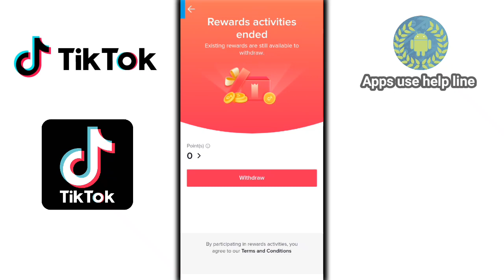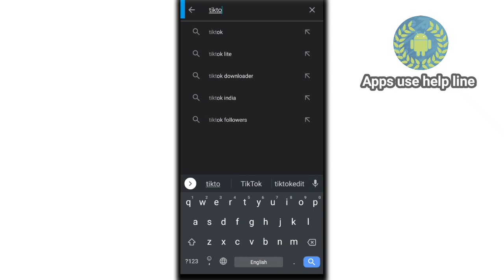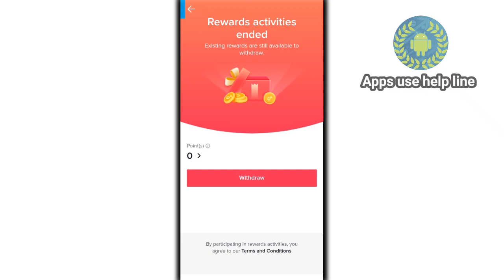TikTok রেফার ইনকাম বন্ধ কেন হলো | আবার কবে চালু হবে? বিস্তারিত জানুন | TikTok Reffer Income Closed